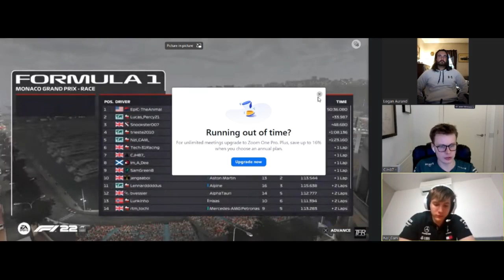TFR eSports Podcast | S17 Round 4: Monaco GP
CJH87, Nzl_CAM and new guest Logan Present the Fourth episode of the TFR eSports Podcast!

We review the HISTORIC S17 Monaco GP...

The F1 Republic, your HOME of F1 Content… A new community connecting F1 fans through Videos, eSports, Podcasts and more.

A community for all F1 fans! Follow for more